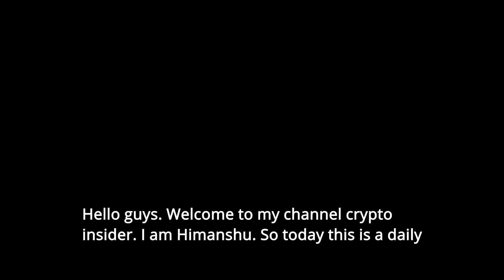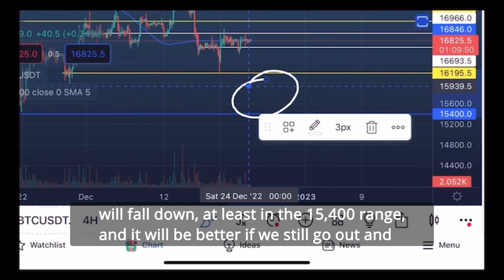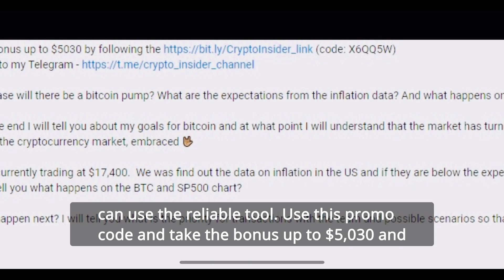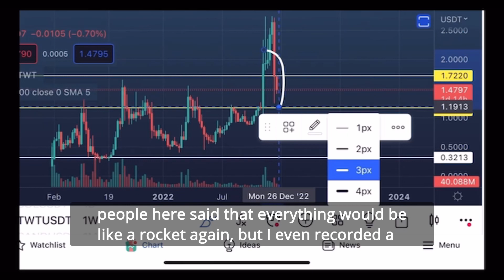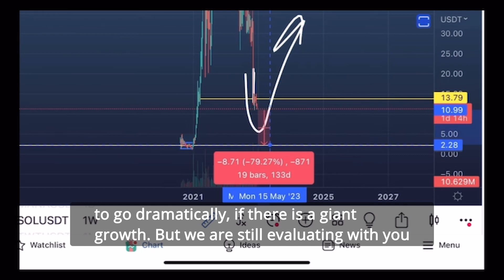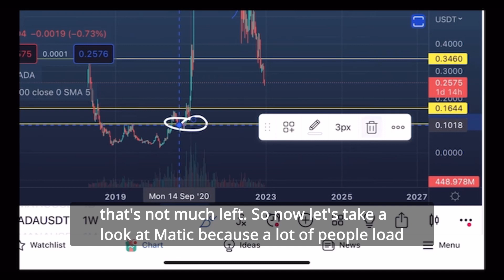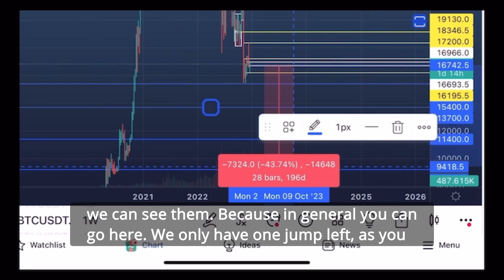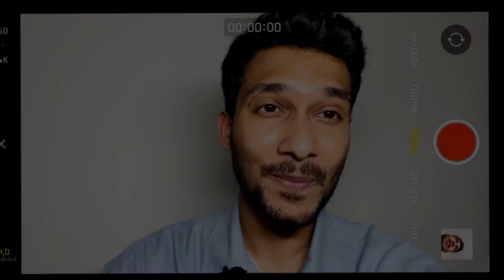🔴Will Bitcoin fall soon? These ALTCOINS will give X's profit !!!??? | Bitcoin news today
▶️ Take the bonus $30000 by following (code: 47924)

🔴 Which alts should I buy in the long term? What to buy when BTC goes to the bottom?

🟢 Guys, at the end, there is an important question for you about the stream. So go in to watch a new review of bitcoin and the cryptocurrency market!

🟢 Bitcoin has entered the usual weekend flat. Therefore, it's time to take a closer look at altcoins and plan entry points. Today I will tell you which violas I would buy and which ones should not be taken? I'll tell you about the popular ones: TWT, Cardano, Matıc and others.Let's see what happens on the BTC chart and what to expect from altcoins if BTC sinks to the bottom?

🟢 What will happen next? I will tell you what is the priority for transactions with our team and possible scenarios so that you understand where you can open positions.